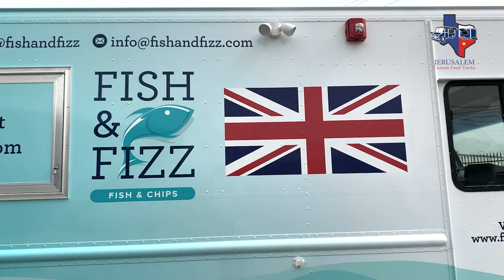Fish & Fizz Recommends JRS Custom Food Trucks & Trailers.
BUILD YOUR DREAM BUSINESS
WITH RESTAURANT GRADE EQUIPMENT.
We make sure to be compliant with all environmental, health and safety topics. Plumbing, Electrical and Propane Systems are designed and tested by certified experts.
Don miss the opportunity to start your own Food Trailer business!
9233 Bryant St, Houston, TX, 77075

9233 Bryant St, Houston, TX, 77075